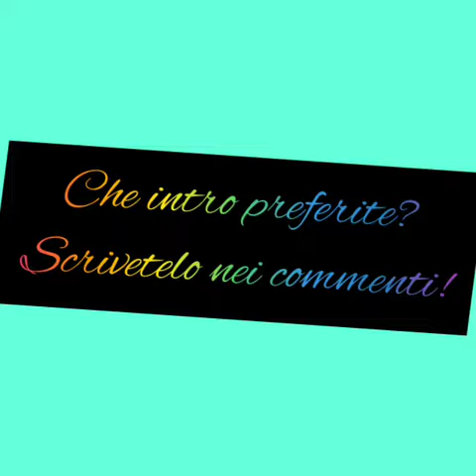SCEGLIETE LA MIA INTRO! by Intro Maker